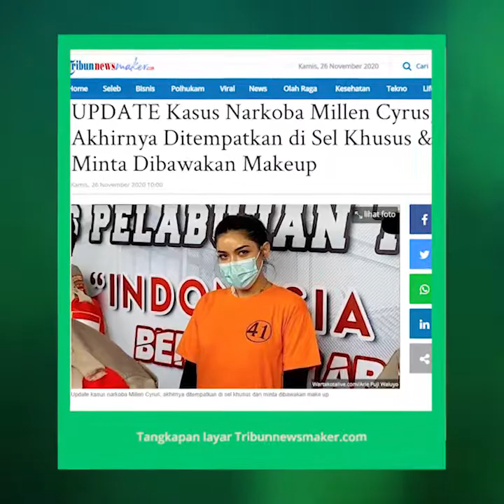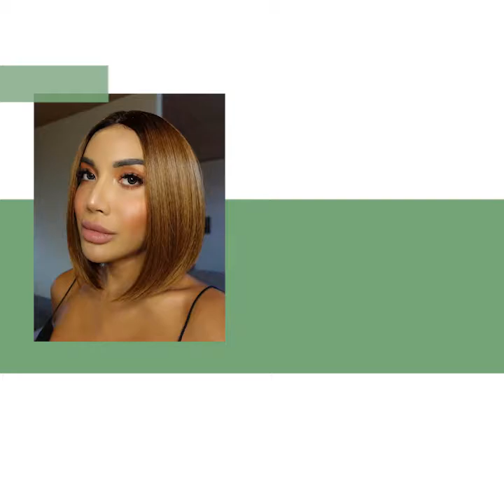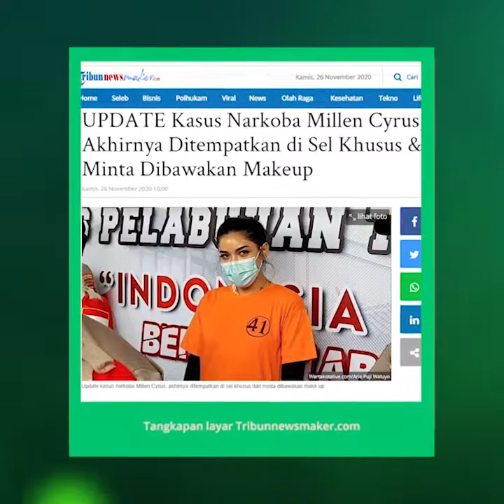Kondisi Sudah Membaik, Millen Cyrus Minta Dibawakan Makeup dan Skincare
TRIBUN-VIDEO.COM - Terseret kasus narkoba, kondisi Millen dikabarkan sudah semakin membaik.

Millen yang tadinya depresi kini sudah menerima dan kondisinya baik-baik saja.

Seperti yang diketahui, kasus narkoba yang menjerat Millen Cyrus masih menjadi pemberitaan hangat di masyarakat.

Keponakan Ashanty tersebut diringkus Satresnarkoba Polres Pelabuhan Tanjung Priok pada Minggu (22/11/2020).

Polisi menemukan barang bukti berupa sabu seberat 0,3 gram serta alat hisap alias bong.

Setelah ditetapkan menjadi tersangka, Millen ditahan selama beberapa hari.

Dirinya disebut sempat mengalami depresi.

Bahkan dalam konferensi pers beberapa waktu lalu, Millen tampak menangis di hadapan awak media saat minta maaf ke publik dan keluarganya.

Millen ditempatkan di dalam sel khusus seorang diri.

Kini, dikabarkan kondisi Millen sudah jauh membaik.

Bahkan, Millen sudah meminta dibawakan make up, termasuk pelembab oleh keluarga.

Karena kondisi mentalnya sudah membaik, pihak kepolisian akan melanjutkan pemeriksaan atas kasus penyalahgunaan narkoba pada Millen.

Artikel ini telah tayang di Tribunnews.com dengan judul Minta Dibawakan Makeup & Skincare, Kondisi Millen Cyrus yang Terseret Kasus Narkoba Sudah Membaik,

Editor: Talitha Desena Darenti